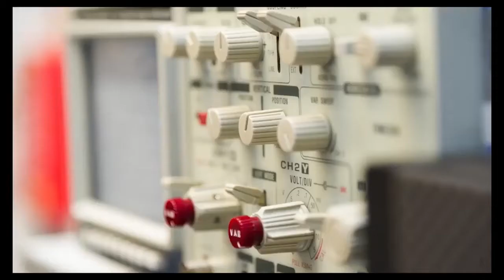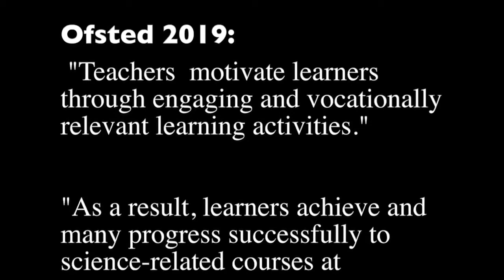Engineering at CANDI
We recently had a Virtual Q&A session with our Angel campus and here is one of our highlights.